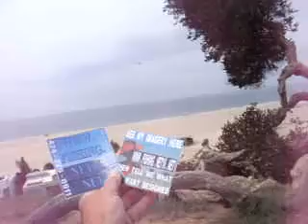SOACAM QBSAXD9 10 11BILLYSMISSIONOFRELIGIOUSCENSORSHIPBLACKENSHISSOUL39MB2 00